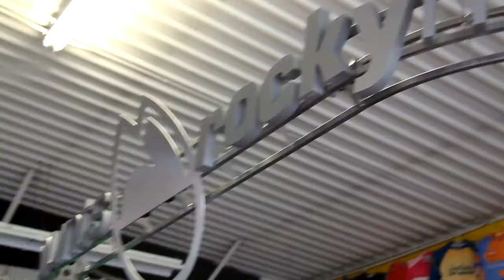RockyMounts Guest Bartender #3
The third edition of RockyMounts Guest Bartender series featured Rory Sutherland and Timmy Duggan.  Donations went to the Just Go Harder Foundation, which Timmy Duggan founded.

Welcome to RockyMounts guest bartender series, equipped with many different people from the industry serving up Oskar Blues brews, Izze sodas, and eats from Evol Foods. The plan is to feature two guest bartenders during the course of the season to raise money for their local charity of choice. So, if you're looking for Happy Hour after a long work day or feel strongly about supporting your local community, then hangout in Zone 2, where the good gets better.